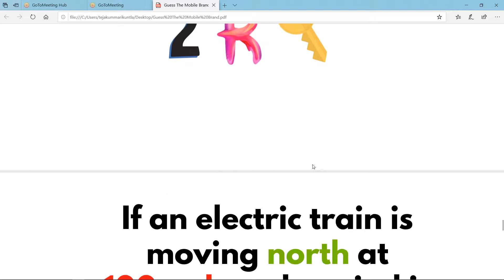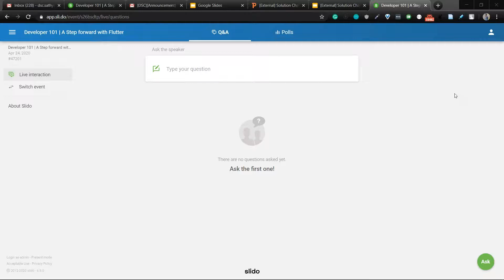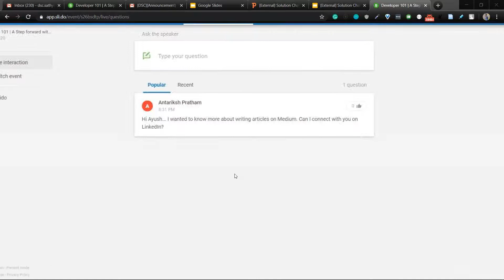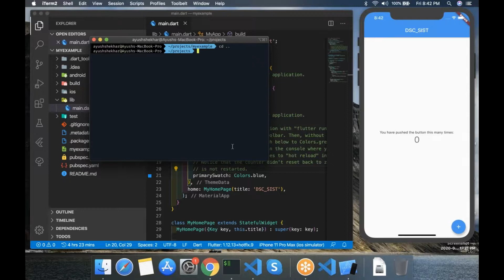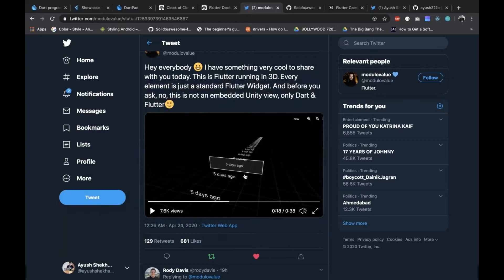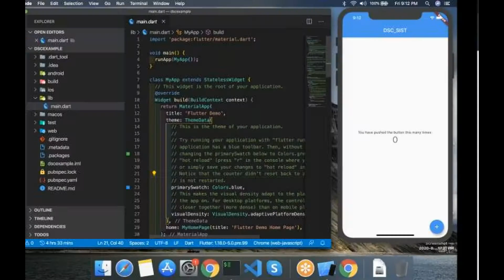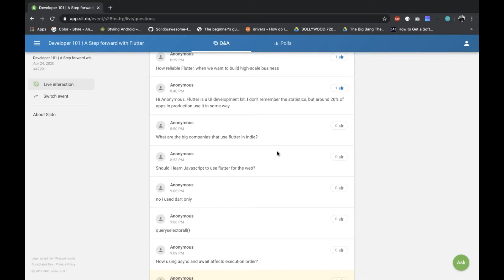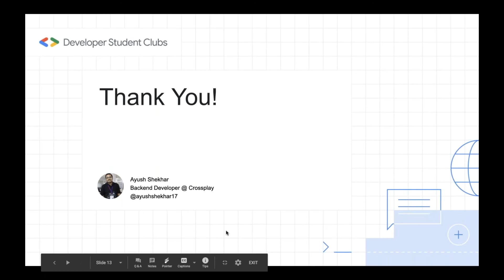Developer 101 Season 4 A Step Forward with Flutter | DSC Sathyabama IST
Developer 101 is an initiative by Developer Student Clubs | DSC Sathyabama IST, in which we take a specific topic or Technology ad plan for viable approaches to reach it.
An initiative by DSC Sathyabama to help and guide students to get started with Flutter from an Expert.

Flutter is an open-source UI software development kit created by Google. It is used to develop applications for Android, iOS, Windows, Mac, Linux, Google Fuchsia and the web. The first version of Flutter was known as codename "Sky" and ran on the Android operating system

What is Flutter used for ?:
Flutter is an app SDK for building high-performance, high-fidelity apps for iOS, Android, web (beta), and desktop (technical preview) from a single codebase. The goal is to enable developers to deliver high-performance apps that feel natural on different platforms.

Objective:
A Young application development framework by Google which is being used for crafting high-quality native interfaces for multiple platforms made Flutter an amazing technology in the industry. Kickstart the cross-platform development skills with Flutter by joining in with our Speaker Ayush Shekar.
Introduction to Flutter

Speakers Info:
Ayush Shekhar
Backend Engineer at Crossplay